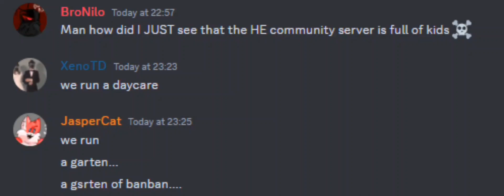Horizons Edge Development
yes

this mod aint ever coming out bruhh horizon edge more like horizons dead wenai t nevver seeing this shit aslo wechidna by rightburst fnf my horizon is here so cool and chaotix avery illegal instruction d side parallax geometrical mathematical by dangen fake out head to head we love dangen music yes and theres also unus3d by xeno td my nuts